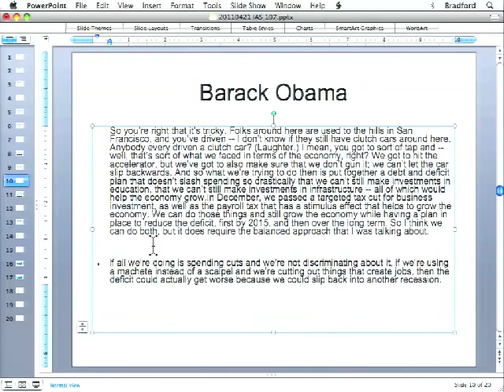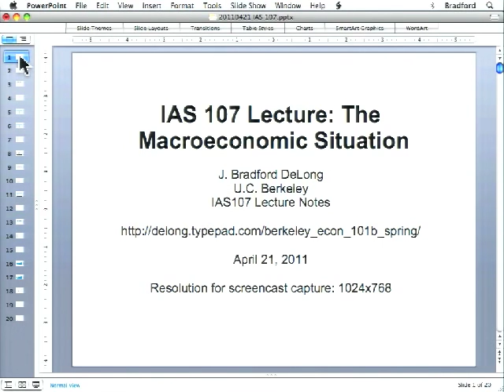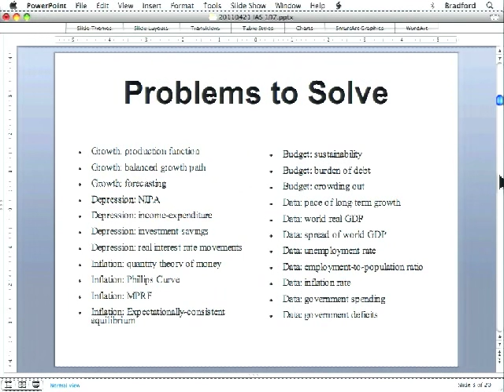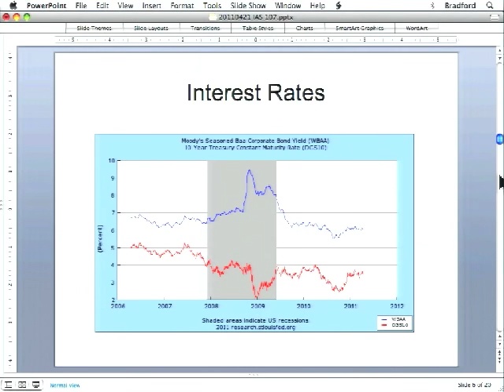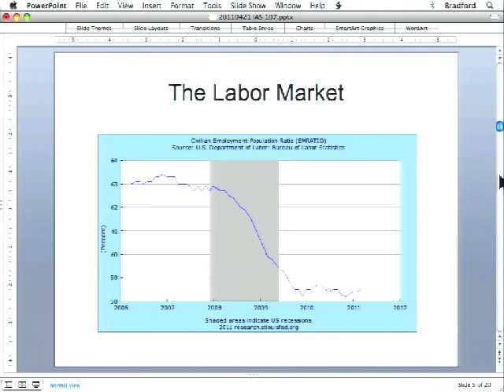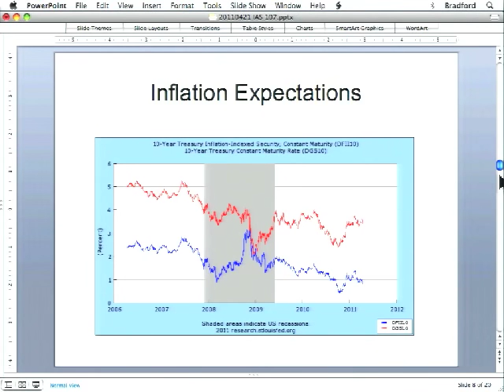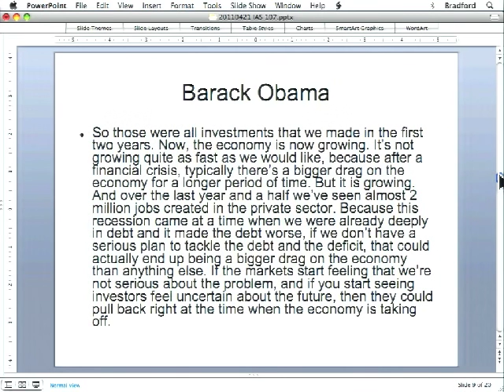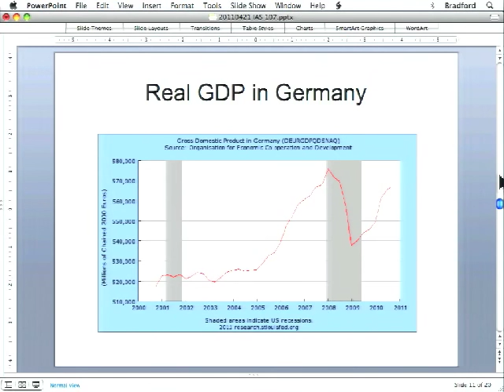28 2011 04 21 Lecture 28000